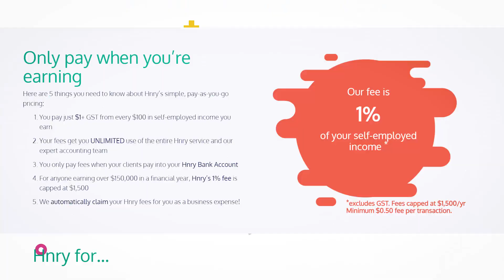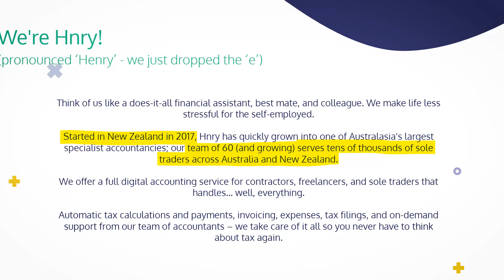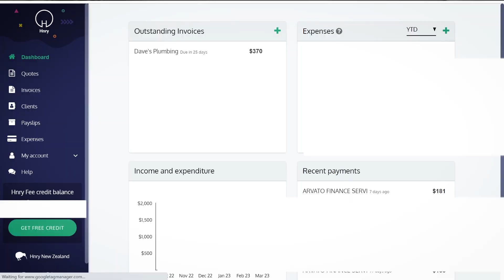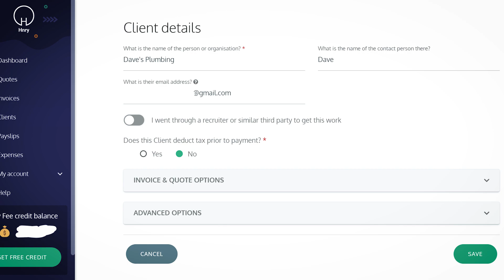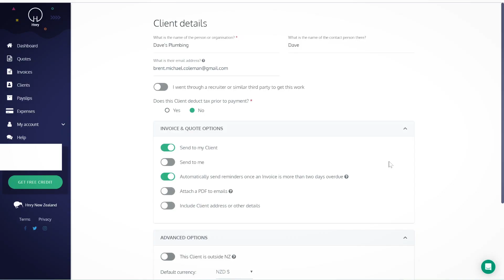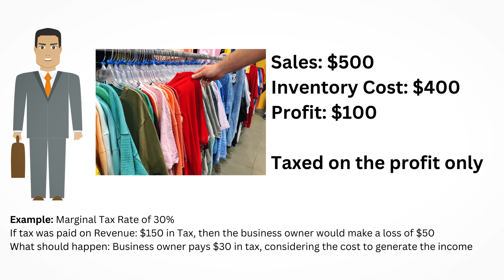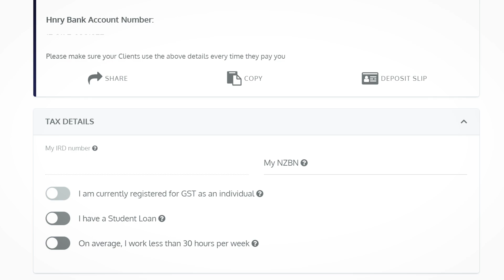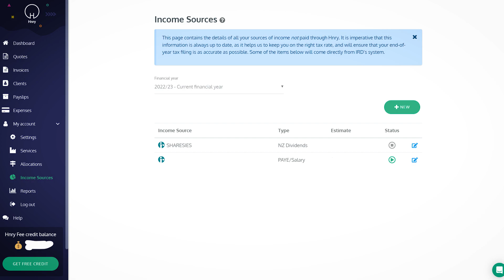Simplify Your Taxes With Hnry - Top Accounting Software For Freelancers In New Zealand & Australia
Are you a freelancer or independent contractor in Australia or New Zealand looking for a simpler way to manage your taxes? Look no further than Hnry, the leading tax accounting software designed specifically for self-employed individuals.

With Hnry, you can easily manage your taxes and expenses, produce quotes and invoices, calculate your GST, and stay up to date with the latest tax laws and regulations. Say goodbye to the stress and hassle of managing your taxes manually and let Hnry do the hard work for you.

In this video, I take a closer look at the background of Hnry, and its features, including its user-friendly interface, automated tax calculations, and real-time tax advice.

Whether you're a freelancer, contractor, or sole trader, Hnry has everything you need to simplify your taxes and save time and money. So why wait? Sign up for Hnry and take control of your taxes like never before.

// TIMESTAMPS
► 0:00      Intro
► 1:02      Hnry Background
► 2:18      Hnry Dashboard
► 3:01      Hnry Clients
► 4:06      Hnry Quotes
► 5:01      Hnry Invoices
► 5:45      Hnry Payslips
► 6:00      Hnry Expenses
► 7:03      Hnry Settings
► 8:37      Outro